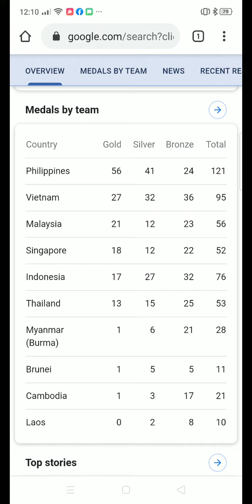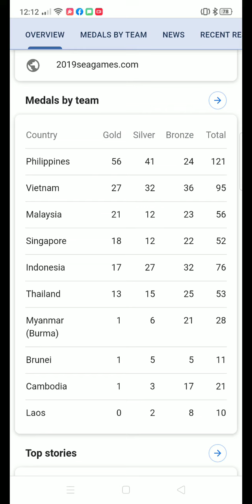SEA GAMES 2019 MEDAL TALLY AS OF DEC 4 2019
Unofficial medal tally of seagames, just as of dec 4, 2019